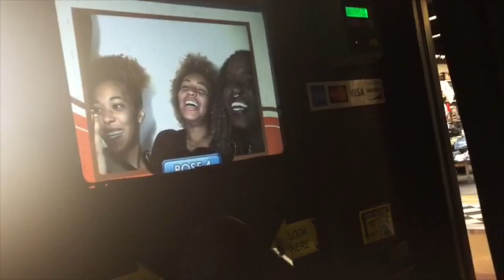BTKM Shopping Adventure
WATCH IN HD/720 P FOR BETTER QUALITY!!!

We decided to make a new kind of blog/montage of videos of a day B, T, and K spent together. If the video appears blurry, exit the video and click on it again :))

Song & Credits: Hold On, We're Going Home (Kastle Remix)

Places Visited in Video:
-Stonecrest Mall, GA
F21
Dillards (where we tried on the 2 dresses in the video)
JCPenney
Macy's

ALL RIGHTS OF THE SONG GO TO THE OWNER! :)

B♡ Brionne (16)
T♡ Titilade (16)
K♡ Kendal (16)
M♡ M'Ayesha (16)

brionnnee
touchmytiti
kend0llas
p.uddy